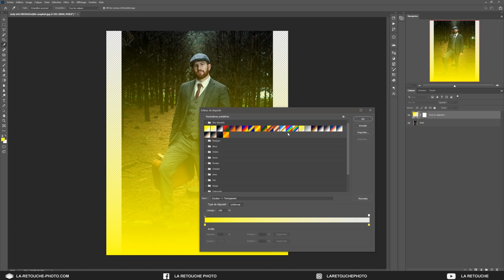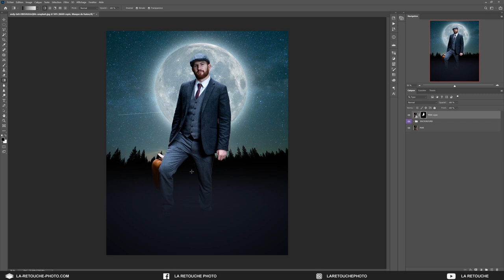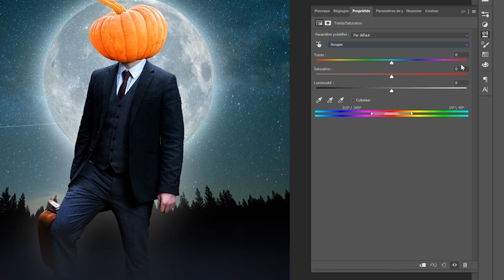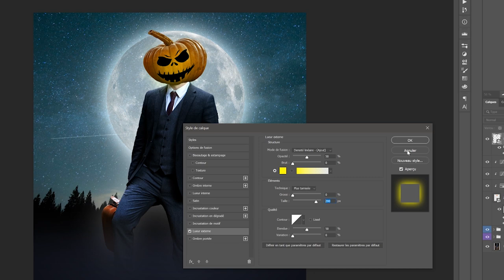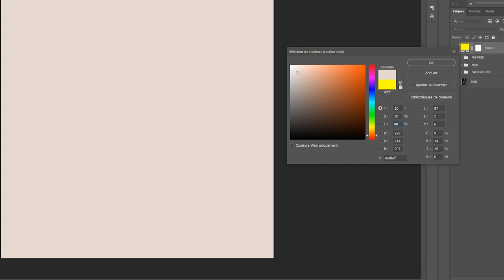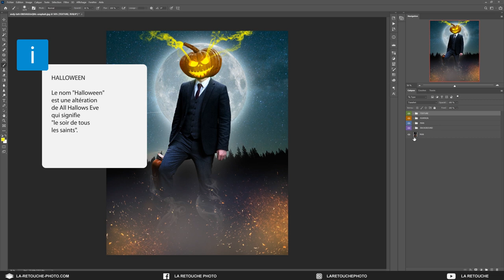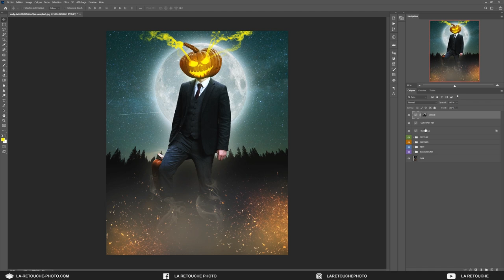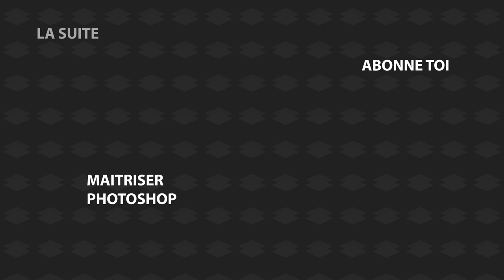🎃 Créer une AFFICHE HALLOWEEN avec PHOTOSHOP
Dans ce tuto Photoshop, on crée ensemble une affiche de film pour Halloween. On commence par créer un décor. On importe un personnage et crée un photomontage avec une citrouille. On ajoute des effets pour dynamiser la composition, et on finalise avec un titre.

▬▬▬ LES FORMATIONS ▬▬▬

▬▬▬ LES RÉSEAUX ▬▬▬